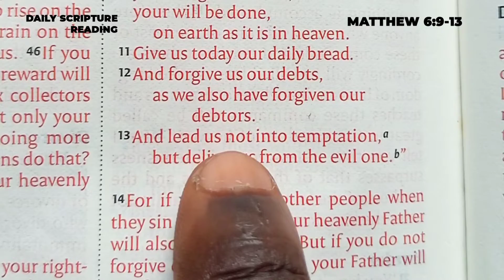Only if you can pray like this - Matthew 6:9-13 | our Lords prayer | Daily Scripture Reading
Matthew 6:9-13 - how you should pray - our Lord's prayer - pray - only if you can pray like this

Join Daily Scripture Reading TELEGRAM group

Have you been blessed by this channel and are led to sow into the ministry?

SHALOM